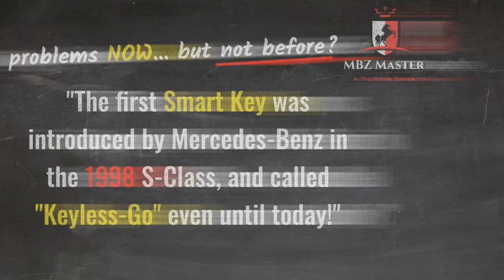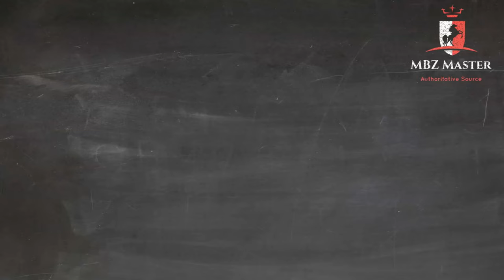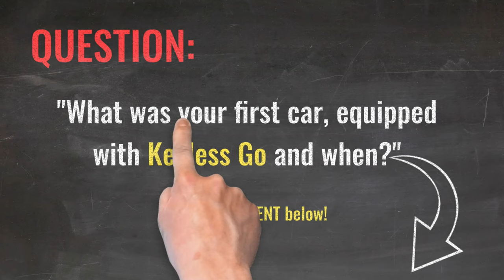What drains your CAR BATTERY - you didn't even notice | 🛑 Tips & Tricks!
Recently, I encountered this car battery problem with one of my customer's cars. And then, I realized this PROBLEM is WIDESPREAD in 2021, and many of you may have the same issue with your vehicle. Most importantly, you don't even know that you're creating this problem by yourself! And it doesn't matter what make and model of your car. It can happen to any vehicle. In this video, I will explain this problem and how to solve it,  because I want to make sure it will never happen to your car!

Let me explain what happened to one of my customers, Steve, who complained about his relatively new car. First, he started to have problems with his SmartKey. He said that the battery inside was dying very fast, and he has never had the key, where you need to replace the battery so quickly. Nobody took him seriously, and they kept replacing his batteries.

But sooner, the bigger problem started to surface! Now the battery of the car was getting weaker as well! Every morning when Steve was starting his car, there was an apparent hesitation to start. During the following 3-day weekend, Steve hasn't started his car at all. And when he went to start it, after 3 days, his car didn't start because the battery was dead!

Steve called AAA roadside assistance to jump-start his vehicle, and the guy told him that Steve's battery is good, but something is draining the juice when his car is turned off.  So he decided to bring it to the service department to check it out.

The service technician inspected Steve's car battery, performed all the tests... and didn't find any problems. The battery was good, kept the charge, and didn't show any signs of drainage. $150 later, Steve was on his way home.

After not driving in the next weekend, Steve's car battery died again. This time he had his car towed to the dealership, complaining about what kind of crap did we sell him?

The service technician inspected Steve's car battery again, performed all the tests... and didn't find any problems again. The battery was good, kept the charge, and didn't show any signs of drainage. But it was dying at the same time! My head was about to explode!

Anyway, I concluded that if nothing drains his battery at the dealership, maybe something drains his battery... inside his house! Maybe there was some kind of ghost, coming at night and drinking all the juice out of Steve's battery. There must be some kind of explanation, and I decided to visit Steve at his house to investigate what the hell is going on!

You can also skip the video to the parts of your interest directly here:

00:00 Widespread car problem in 2021;
00:49 Vehicle SmartKey fob problem;
04:07 Why does the car battery go down in 2021?
05:18 How does your car's SmartKey work?
06:38 Keyless-Go in the big parking;
06:48 Keyless-Go battery problems parking at airports;
07:10 New problem with car batteries;
07:15 Keyless Go history;
08:03 Car battery cause of the problem;
08:49 How to avoid your car's battery problems?
09:12 How to disable Keyless Go the easy way?